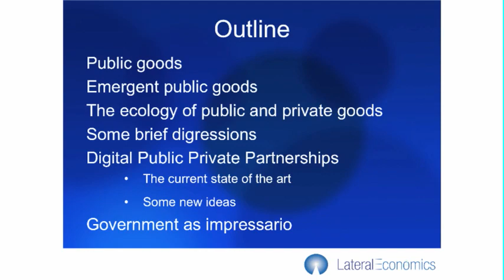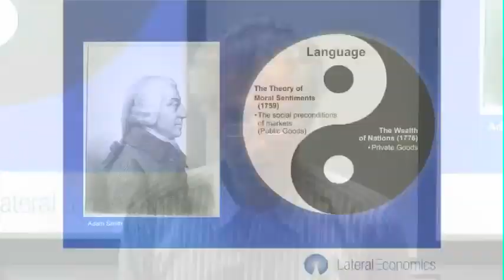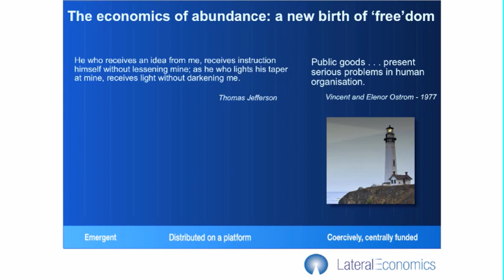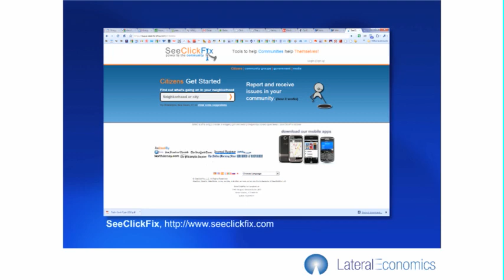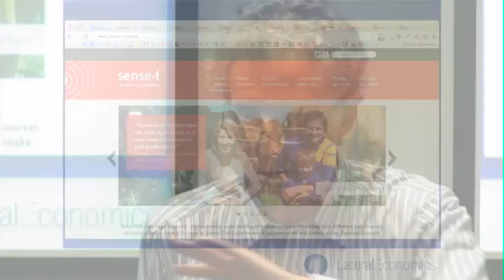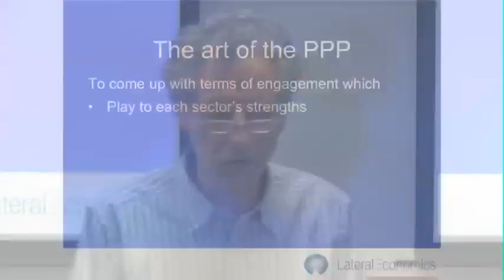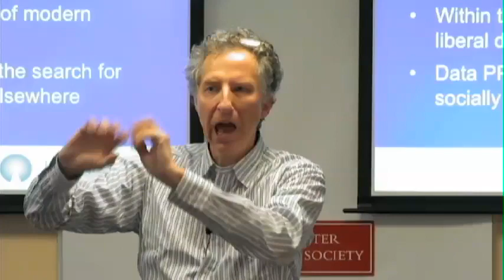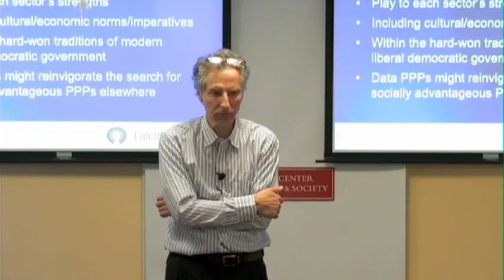Nicholas Gruen on Government as Impresario: Emergent Public Goods & Public Private Partnerships 2.0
We're used to thinking that public goods must be produced by governments. But there's a fundamental and growing class of public goods that emerge from private interaction. Today emergent public goods -- Twitter, Facebook, Wikipedia -- burgeon on the internet ushering in a new age. But there must exist a panoply of public goods which could be brought into existence by the right kind of partnership between private and public endeavor. In this talk, Nicholas Gruen -- a widely published policy economist, entrepreneur and commentator who has been a regular columnist in the Courier Mail, the Australian Financial Review, the Age and the Sydney Morning Herald -- explores the economic basis for public/private partnerships, and shares examples of innovative partnerships that thrive in the internet age.